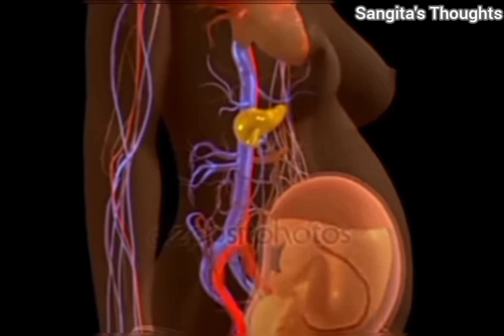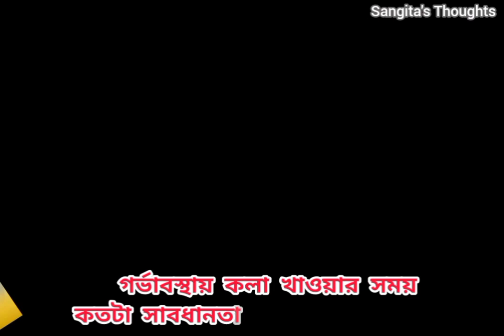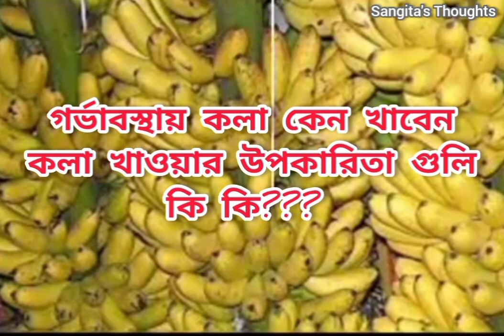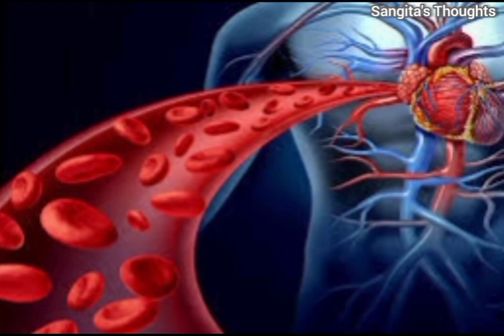গর্ভাবস্থায় কলা খাওয়া উপকারি নাকি ক্ষতিকর!! গর্ভবতীরা কলা খেলে বাচ্চার উপর কি প্রভাব পড়ে? Banana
গর্ভাবস্থায় কলা খাওয়া উপকারি নাকি ক্ষতিকর!! গর্ভবতীরা কলা খেলে বাচ্চার উপর কি প্রভাব পড়ে।।

মনে রাখতে হবে, একজন গর্ভবতীর নিজের এবং সন্তানের সুস্থতার জন্যই দ্রুততম সময়ে ডাক্তারের কাছে যাওয়াটা জরুরি।।

   দ্রুত গর্ভধারণ করার উপায়।।

যে খাবার খেলে গর্ভের সন্তান নষ্ট হতে পারে।।

পিরিয়ড বন্ধ হওয়ার আগে কিভাবে বুঝবেন আপনি গর্ভবতী হয়েছেন।।

ঘরে বসে কি ভাবে বুঝবেন আপনার বাচ্চাদানির মুখ খুলে গেছে।।

হার্ট রেট দেখে কীভাবে বুঝবেন গর্ভের সন্তান ছেলে না মেয়ে।।

গর্ভবতীর নাভি দেখে কীভাবে বুঝবেন গর্ভের সন্তান ছেলে না মেয়ে‌।।

গর্ভাবস্থায় তেঁতুল খাওয়া ঠিক না ভুল।।

গর্ভপাত বা মিসক্যারেজ বার বার হয় কেন??

গর্ভাবস্থায় কোষ্ঠকাঠিন্য দূর করার ঘরোয়া উপায়।।

গর্ভাবস্থায় সহবাস করা কতটা নিরাপদ।।

Please Read Carefully : The information provided on this channel and it's video is for general and education purposes only and should not be considered as a professional advice. We are always trying to provide perfect and specific detailed information. We are not a licensed professional, so ensure with your professional consultant in case you need.